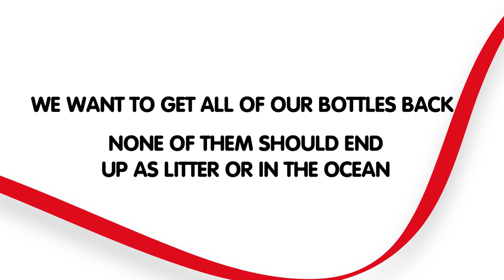Coca Cola | Coca Cola & Sustainable Packaging A Timeline Tour 📺📺tellyads